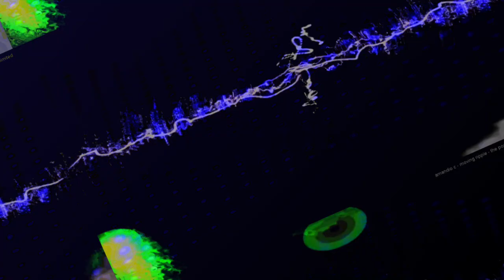[EPILEPSY WARNING] Movie 23 06 16 14h38m04s